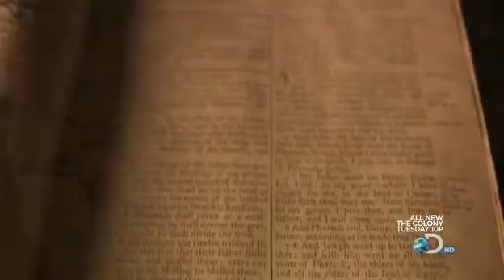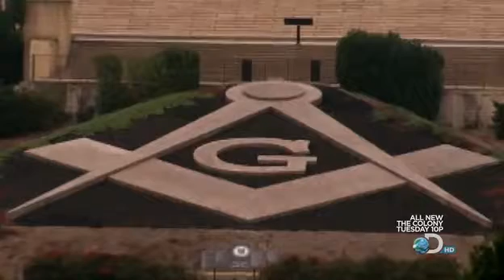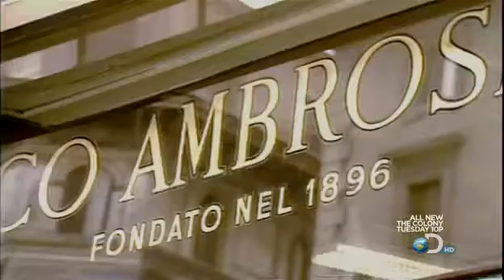The Secret History Of The Freemasons Documentary Part 1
Documentary about an unprecedented inside look into one of the world's most private mysterious secret organizations, the Freemasons. Their inner workings, secret rituals, revelations of the 33rd-degree Master Mason is also to be revealed, history, and secrets will be uncovered. Centuries old rituals are filmed for the first time ever and to be showcased as well.